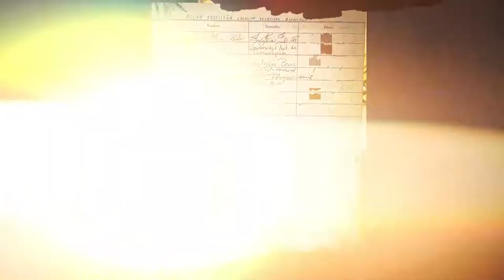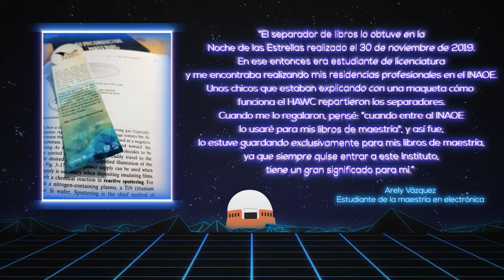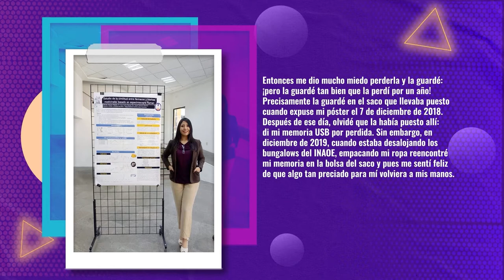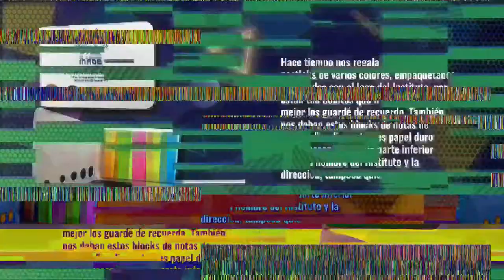INAOE Retro parte 1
En esta serie de videos nuestro personal nos presenta algunos de los objetos que han guardado de nuestro Instituto a lo largo de los años. Esta serie una a través de una campaña interna llamada INAOE Retro.